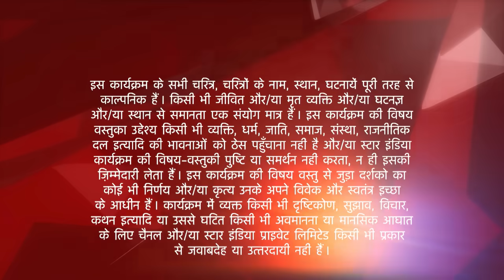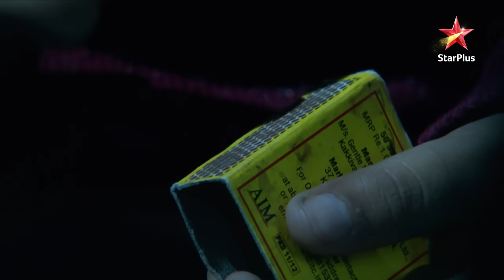Ek Veer Ki Ardaas - Veera | Kaise bachaenge Nehal aur Ranvijay Veera ko?